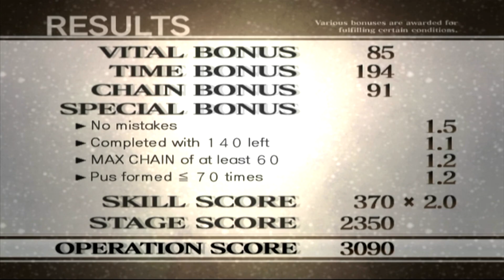Trauma Center New Blood Part 7 An Icy Welcome